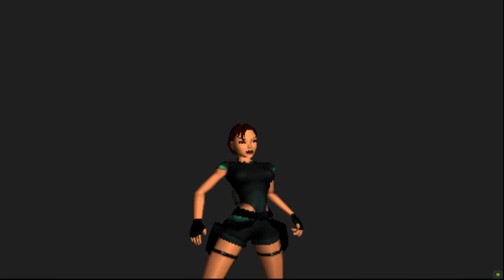Tomb Raider: Next Generation (E3 2000 PS2 Demo)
Welcome to Tomb Raider-Alpha/Beta Gameplay.This alpha/beta gameplay will show about different sound,room,animation e.t.c before to change final version.